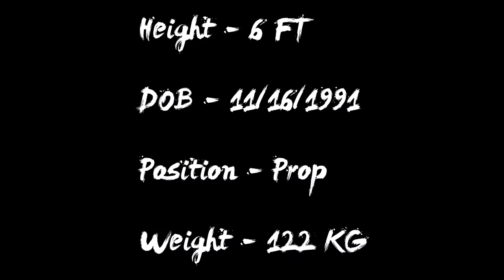Paul Mullen Rugby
Paul Mullen Rugby highlights created by Dan Morris